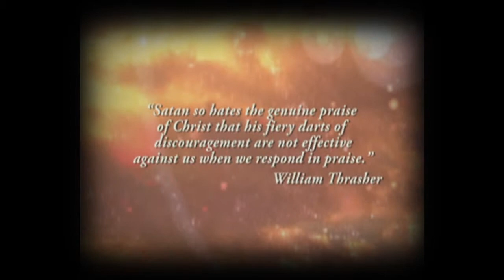Light TV - Lakbay by LIFE Band